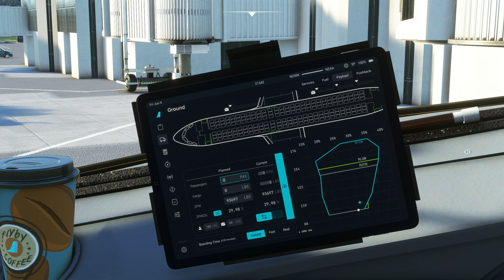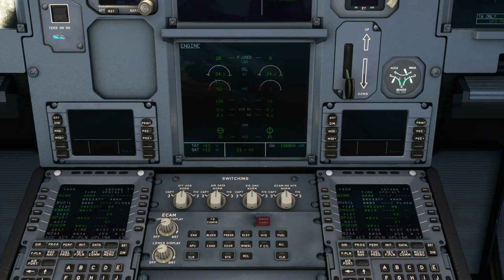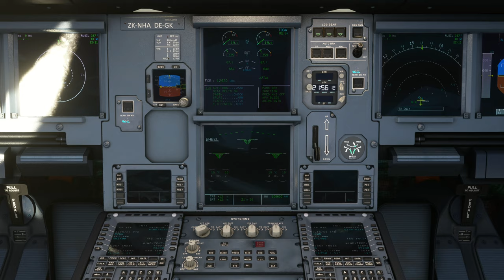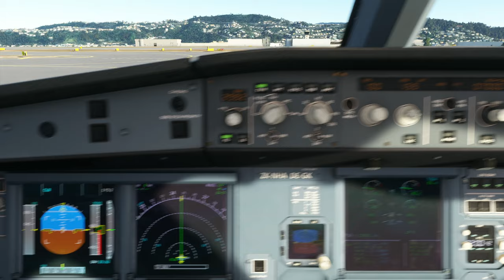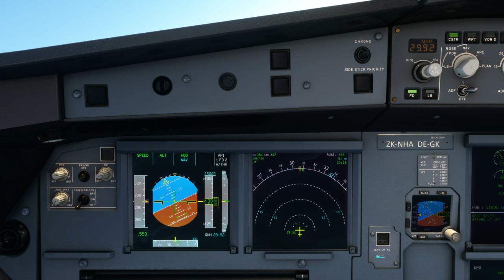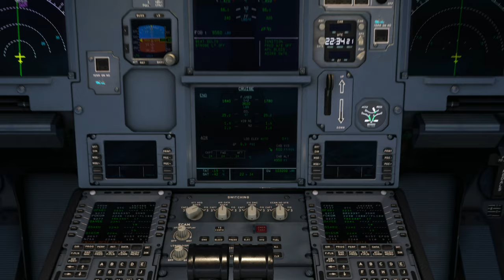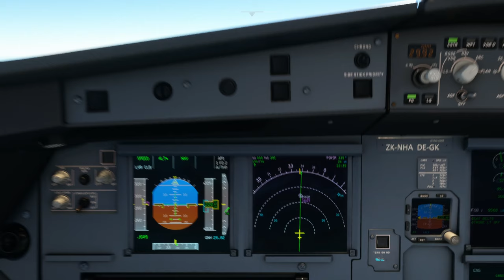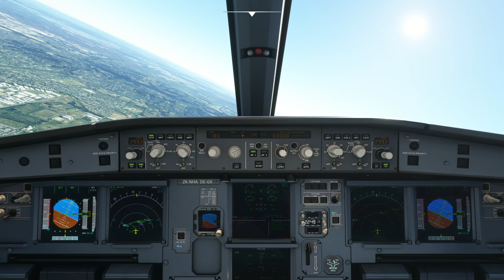Fly ANZ408 to Auckland International Airport (NZAA)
Aircraft & Flight Details:
Flight No.  ANZ408

Departure: Wellington Int’l Airport (NZWN)
Runway:  16
Weather condition: Live

Cruise Altitude: 35,000 FT

Arrival:  Auckland Int’l Airport (NZAA)
Arrival Runway:  23L
Runway Elevation: 23 FT AMSL
Weather condition: Live